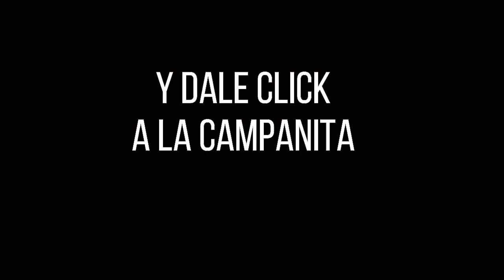Resultado CULONA NOCHE del domingo 21 de noviembre de 2021 ✅🥇🔥💰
Hola buenas noches, te presentamos los resultados de las loterías y chances en Colombia, vamos con el Resultados del Chance Culona noche del domingo 21 de noviembre de 2021.

resultados loterias
resultado loteria